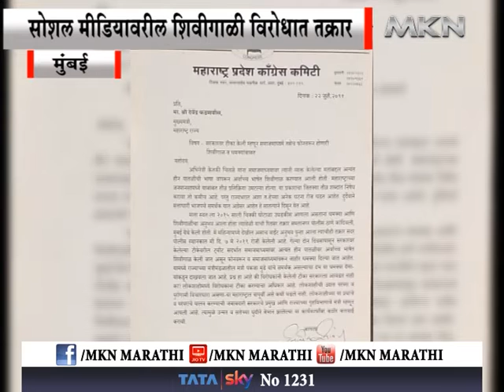मुंबई - सोशल मीडियावरील शिवीगाळी विरोधकांची मुख्यमंत्र्यांकडे तक्रार